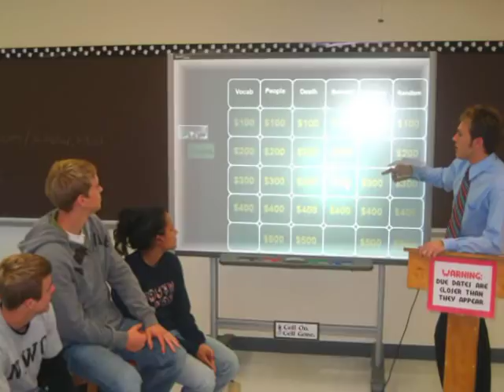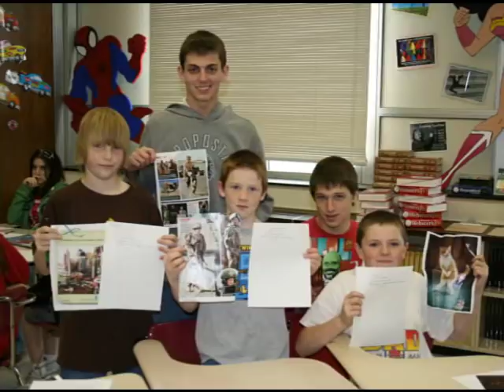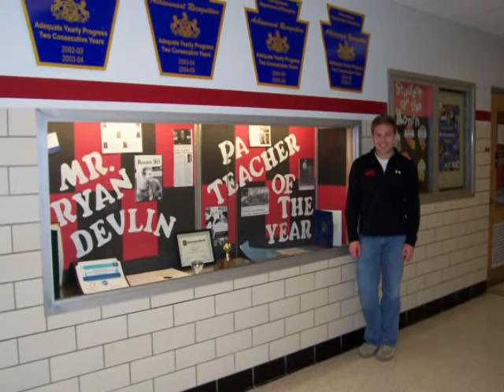Brockway Area High School Memories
Brockway Area High School is truly a wonderful place.  While putting together this slideshow I was reminded of how many great students I have taught since my first year of teaching in 2007.  I hope this video brings back a few of the memories we shared together over the years.